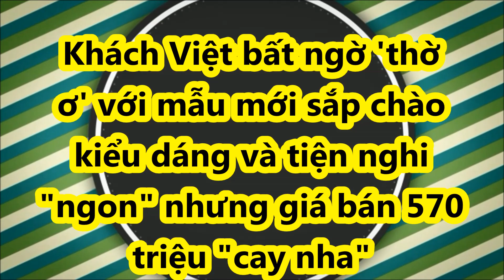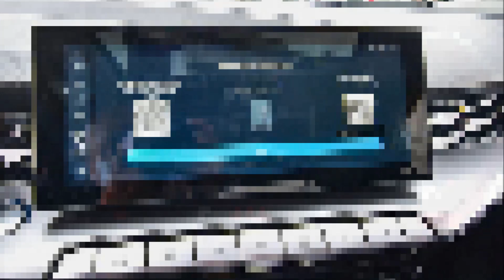Khách Việt bất ngờ "ngó lơ" mẫu xe mới sắp RA MẮT dù đẹp tiện nghi nhưng giá bán 570 triệu "cay nha"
Khách Việt bất ngờ “lạnh nhạt” trước thông tin MG5 2022 sẽ ra mắt thị trường nội địa trong tháng 3 tới.